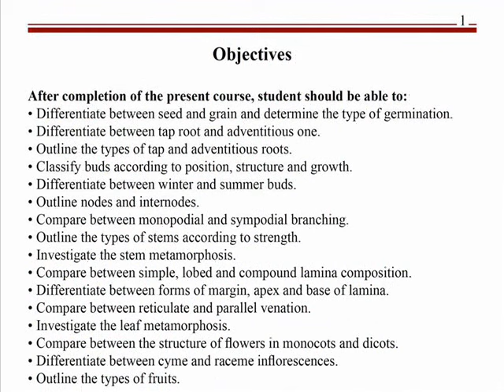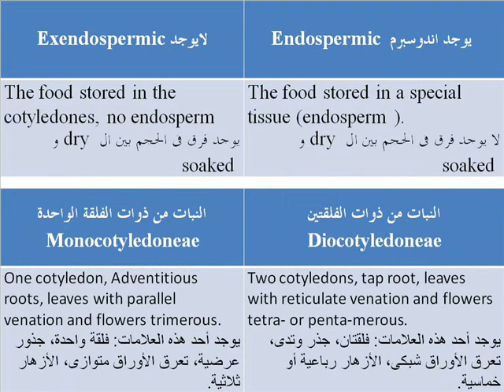Seed and seed germination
seed, grain, epigeal germination, hypogeal germination, monocots, dicots endospermic, exendospermic seed.